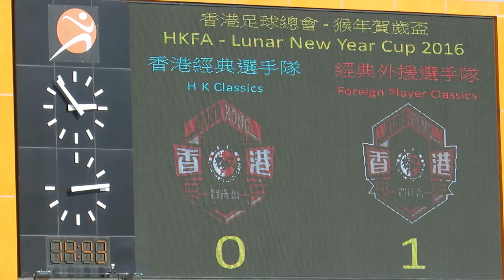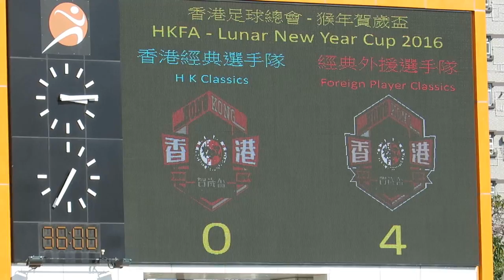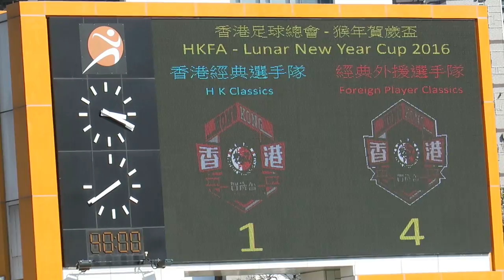香港經典選手vs經典外援選手(2016.2.9.猴年足球賀歳盃)精華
2016.2.9.旺角大球塲 14:30 香港經典選手隊(藍) 1 : 4 經典外援選手隊(紅)